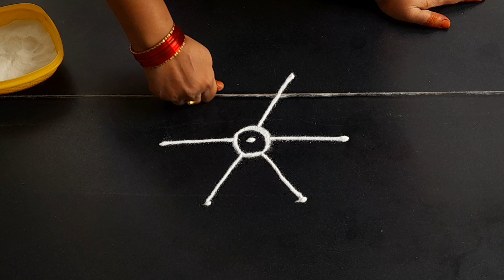simple and easy rangoli design 3*2dots small beautiful kolam daily muggulu Anu'sworld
simpleasy rangoli

Latest Muggulu

Simple Muggulu

Easy muggulu

Amazing Muggulu

Easy Muggulu

Simple Muggulu

Daily muggulu

Muggulu designs

Rangoli designs